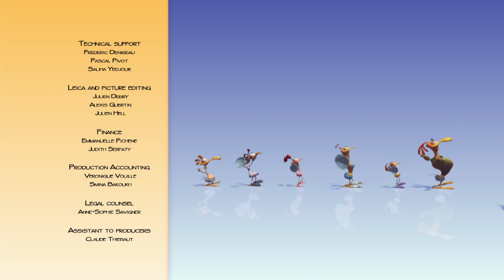Sergeant Zino ENGLISH